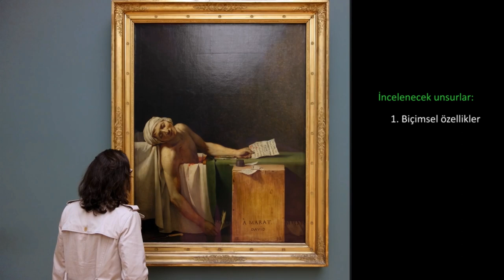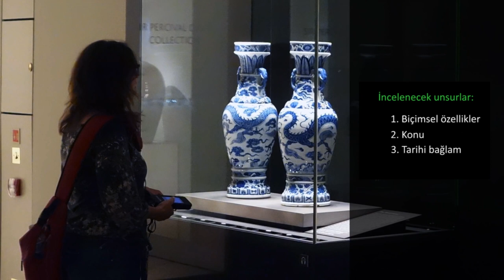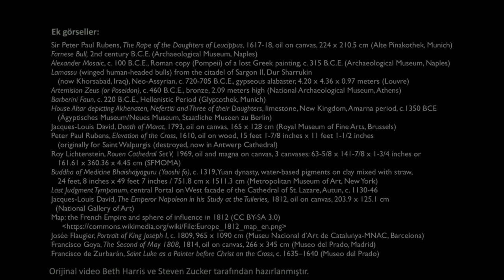Goya'nın “3 Mayıs 1808” Tablosu ile Sanat Tarihi Analizine Giriş (Sanat ve Sosyal Bilimler)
Sanat Tarihi Analizine Giriş:  3 Mayıs 1808 (İspanyolca: El tres de mayo de 1808 en Madrid, İngilizce: Third of May, 1808), İspanyol ressam Francisco Goya'nın 1814 yılında tamamladığı yağlı boya tablodur. 266 x 345.1 cm ebatlarındaki Eser şu anda, Madrid'deki Prado Müzesi'nde sergilenmektedir. Goya'nın bu tabloyu, Fransızların 1808'de Madrid'i işgali sırasında, Napolyon'un ordularına direnen İspanyolların anısına çizdiği bilinmektedir. Parla Şenol'un anlatımıyla dinlediğiniz videonun orijinali sanat tarihi profesörü Steven Zucker ve Beth Harris tarafından hazırlanmıştır.

52 dilde 130 milyon öğrencinin faydalandığı, dünyanın en büyük ücretsiz öğrenme platformu Khan Academy’de, matematikten sanat tarihine, ekonomiden fen bilimlerine, basit toplamadan diferansiyel denklemlere, ilkokul seviyesinden üniversite seviyesine her yaş için binlerce ders videosu, konu anlatımı, soru çözümü, interaktif alıştırma ve daha fazlasına tamamen ücretsiz ve reklamsız olarak ulaşabilirsiniz.

Art historical analysis (painting), a basic introduction using Goya's Third of May, 1808